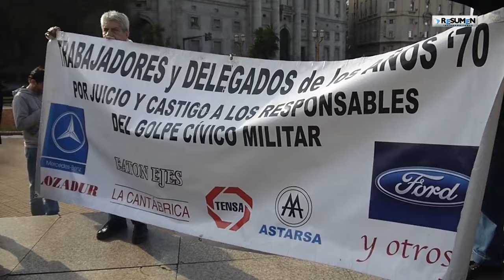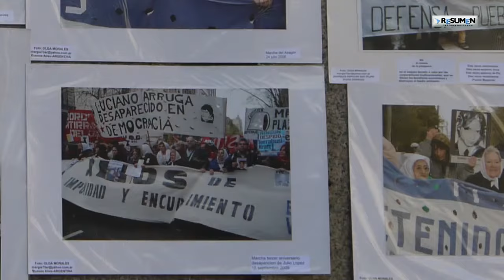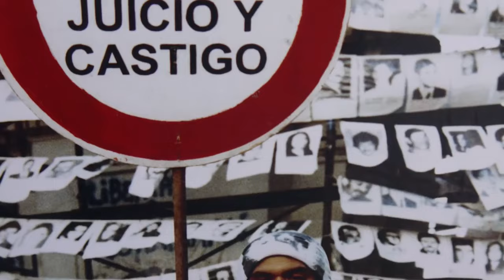Mirta Acuña Baravalle no murió se multiplicó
Argentina. Mirta Acuña Baravalle no murió se multiplica en semilla para nuestro camino
Resumen Latinoamericano 2 de noviembre de 2024
Recordamos a Mirta, una de las fundadoras de "Abuelas Argentinas con Nietitos Desaparecidos " y también una de las primeras Madres de Plaza de Mayo.
MIRTA BARAVALLE recuerda el jueves de la ronda a los 39 años de la dictadura militar, política, eclesiástica,  social y cultural, el primer día que se juntaron en la Plaza. Buscaban dónde estaban, qué les había sucedido. Hasta sus 99 años no dejó de sufrir por la pérdida de su hija pero tampoco de luchar por Justicia, Verdad y la Memoria.  En el video está con Norita Cortiñas qué  es semilla también y Elia Espen  que sigue yendo a la Plaza hasta que entreguen los archivos y haya Justicia.